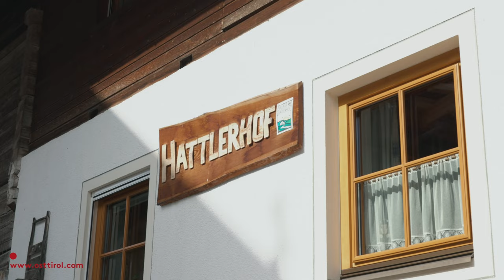Bewusst nachhaltig! 🌱 Hattlerhof - Heinfels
Michael Troyer, vom Hattlerhof, ist es wichtig, dass auch die nachfolgenden Generationen gute Bedingungen vorfinden. 🙌🥰 Deshalb wird durch aktive Kulturlandschaftspflege die Alm, das Grünland im Tal und auch der Wald bewusst gesund und zukunftsfit gehalten! 🌲💪🏼

🎥 Elias Bachmann